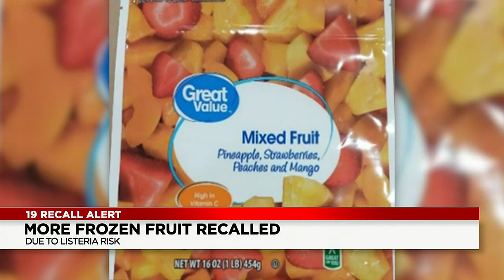Frozen fruit recalled due to Listeria risk